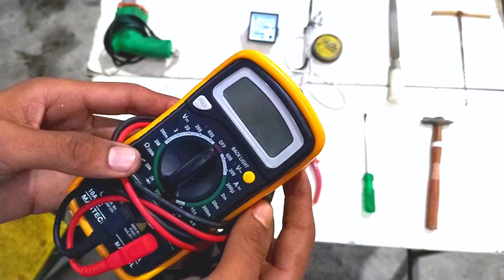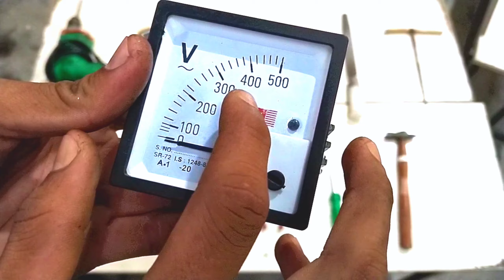Basic Electrician Tools⚡|| Basic Electrical Tools || Hand Tools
in this video we will learn about basic electrician tools also we learn that what is most important tools in electrician which are used mostly

हाय दोस्तो इस वीडियो में हमलोग बेसिक इलेक्ट्रीशियन टूल्स के बारे में जानेंगे और साथ ही साथ यह भी जानेंगे की सबसे जायदा कोन से टूल्स का प्रयोग किया जाता है ?

important electrician tools
sabse jyada use hone wale electrician tools
how to work by electrician tools
electrician mein kon kon  se tools use hote Hain
very important tools